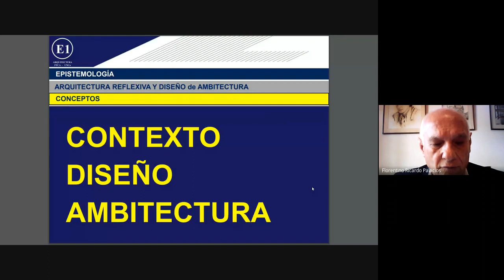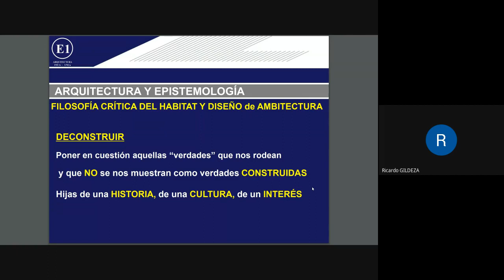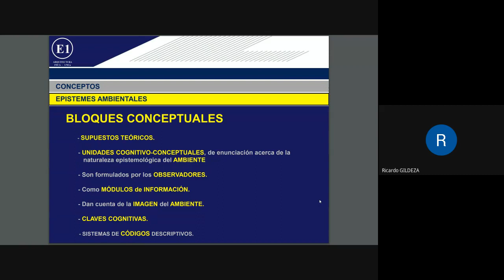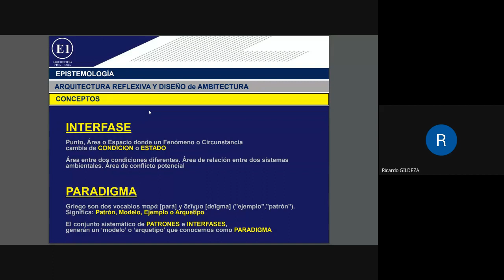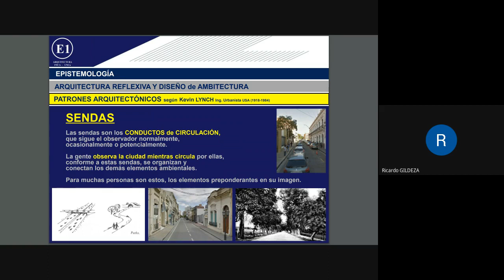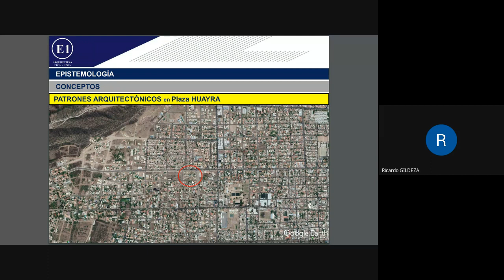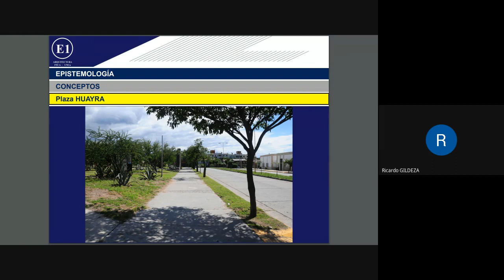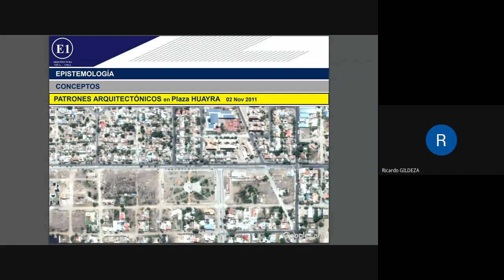IV Jornadas Arquitectura 2022 -Arq. Ricardo Gil Deza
EJE TEMÁTICO: CONTEXTO Y SUSTENTABILIDAD
Conferencia "Contexto, Diseño y Ambitectura  "
Especialista Arq. Ricardo Gil Deza
UNCA - Universidad Nacional de Catamarca